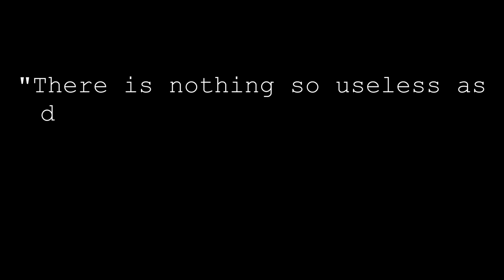Hunting and Neuroscience?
In this video you'll learn how your brain can get in your way when hunting deer. And you'll hear what you can do about it.

It doesn't matter if you're a beginner, just learning to hunt. Or if you're a seasoned hunter. This issue is an obvious tip, but something most of us have to remind ourselves many times over.